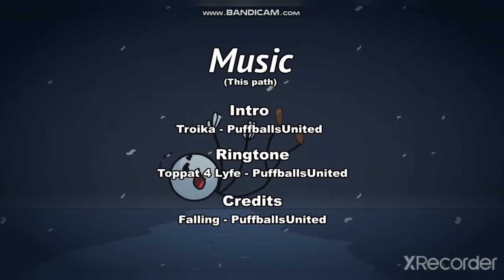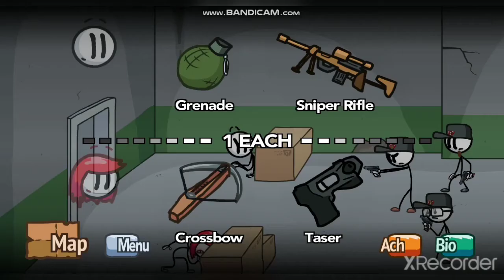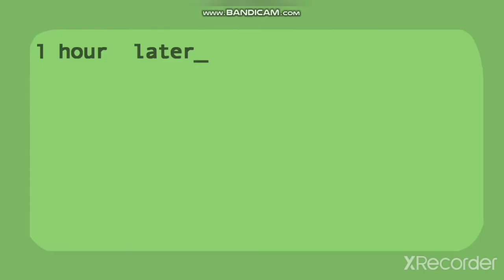Henry Stickmin Collection #4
All fails and right choices